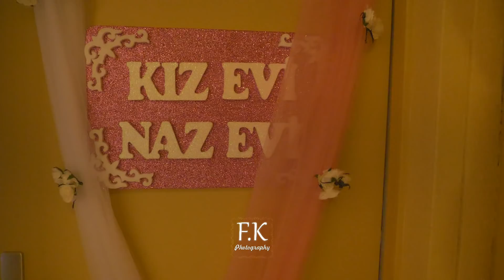WEDDING SINEM & SEMIH CLIP / METZ PREPARATIF DES MARIEES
Pour plus de vidéo n'oubliez pas de vous avez à la chaine et de Likez la vidéo la TEAM
Instagram 📱: fk. photography
Snapchat 👻 : fatihkader